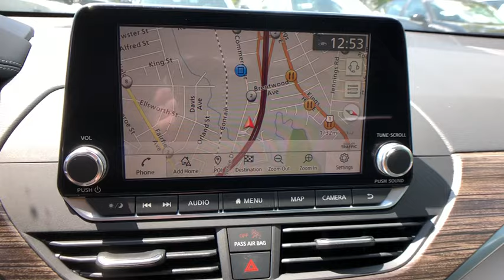2020 Nissan Altima Fairfield, Norwalk, Bridgeport, Westport, Stratford, CT 20107N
New 2020 Nissan Altima available in Fairfield, Connecticut at Paul Miller Nissan. Servicing the Norwalk, Bridgeport, Westport, Stratford, CT area.
2020 Nissan Altima 2.5 SL - Stock#: 20107N - VIN#: 1N4BL4EW4LC123491

Miller Nissan
930 Kings Highway East